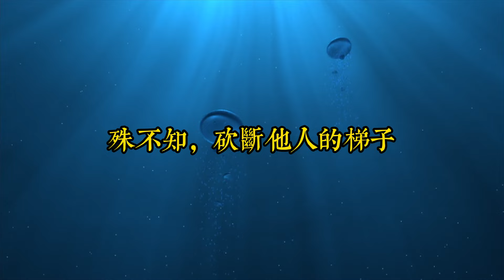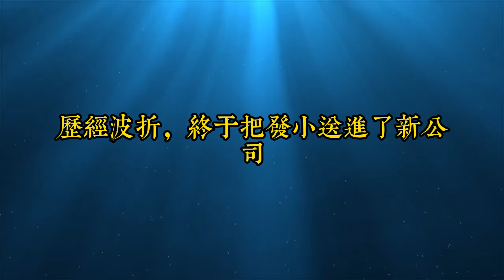30歲以後，千萬不要把這3件事做反了，否則後果會很嚴重，值得大家踐行｜思維密碼｜分享智慧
30歲以後，千萬不要把這3件事做反了，否則後果會很嚴重，值得大家踐行｜思維密碼｜分享智慧